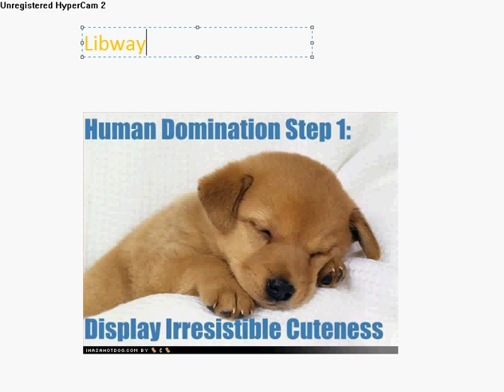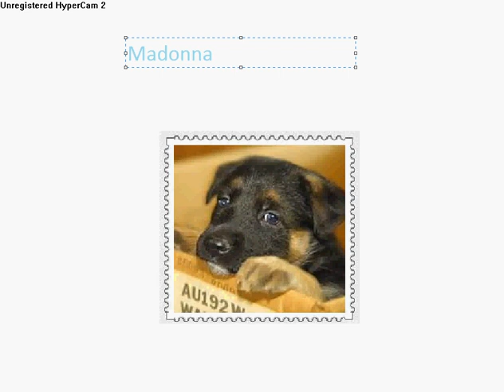Vote who is the cutest puppy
awwwwww vote, comment